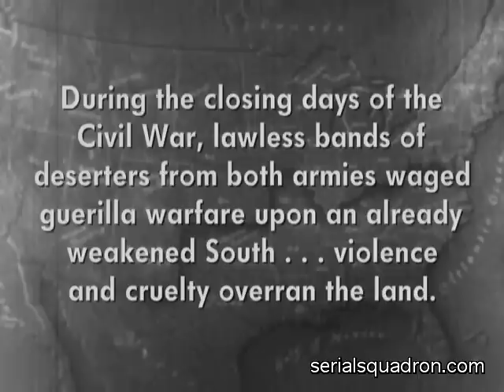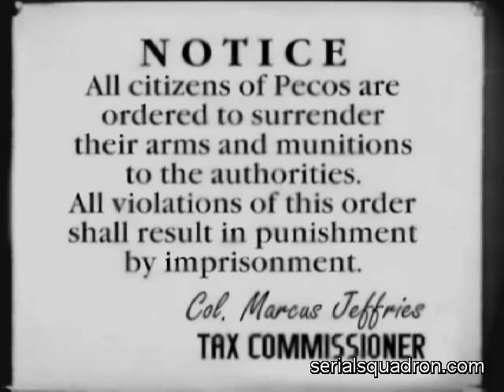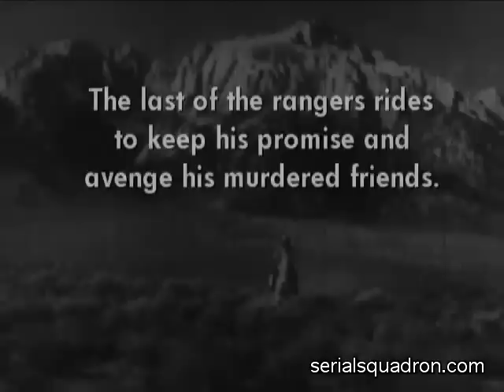The restored original LONE RANGER Republic Serial (1938) Chapter 1: Hi-Yo Silver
This restoration was created by Eric Stedman of the Serial Squadron. The 1938 LONE RANGER was the first appearance of the Ranger and Tonto in the movies and introduced the canyon-ambush and rescue by Tonto origin story as well as what became the standard costume and look of the Lone Ranger character (heavily borrowed from Buck Jones, whose horse was also named Silver). The Lone Ranger befriends other Texas Rangers in this story as well as Tonto, and which one of them he is is not revealed until the final moment of the last chapter. The The Lone Ranger's voice is done by Billy Bletcher and riding and stunts by the great stunt man Yakima Canutt. Tonto, in his first live-action incarnation here, is played by Victor Daniels aka Chief Thunder Cloud.